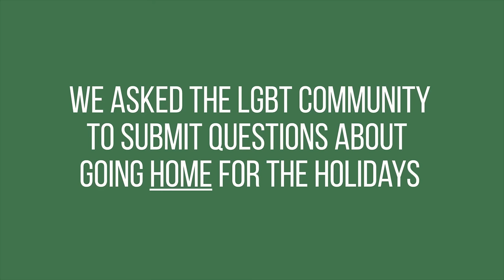Ask A Lesbian: Going Home For The Holidays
Comedian Cameron Esposito answers your tough questions about dealing with family over the holidays. Follow Cameron: @CameronEsposito

MUSIC
Deja Voodoo

STILLS
76th Annual Academy Awards - Arrivals
Vince Bucci/Getty Images